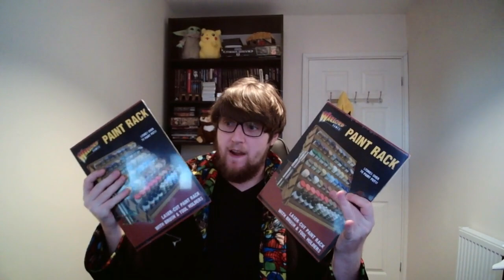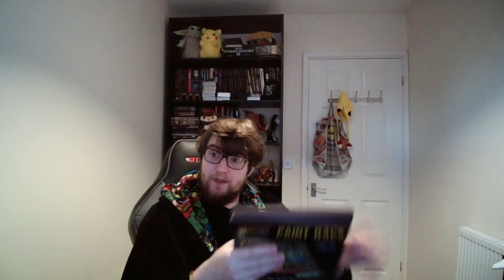Blackskullthunder Streams Persona 5 Royal Stream 2 (Streamed 10 October 2024)